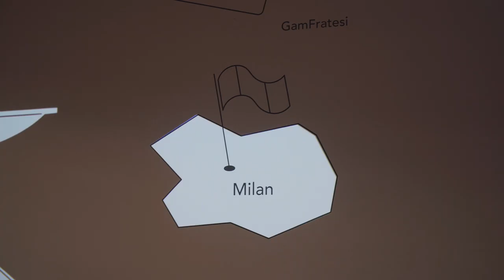Salone del Mobile Fair Stand 2019 - Louis Poulsen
We presented the spectacular OE Quasi light, designed by Olafur Eliasson. - The fair stand was packed all week!

About Louis Poulsen:
Founded in 1874, Louis Poulsen is a Danish lighting manufacturer born out of the Scandinavian design tradition where form follows function. Our products encompass the duality of design and light every detail in the design has a purpose. Every design starts and ends with light.
We believe in passionate craftsmanship that brings quality
lighting to and for humans, and design products that are
pleasing to the eye and to the light.
Our means are simple and beautiful design. Our purpose is
to create an ambient and pleasant atmosphere that affects
people and spaces.
We design to shape light.

Like Louis Poulsen on FACEBOOK
Follow Louis Poulsen on INSTAGRAM
Follow Louis Poulsen on TWITTER
Follow Louis Poulsen on PINTEREST

Design to Shape Light